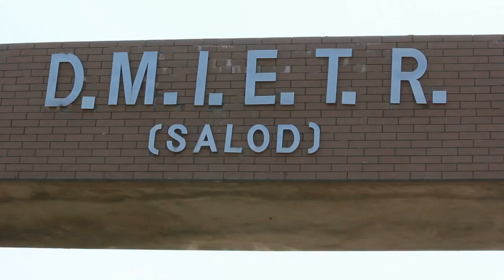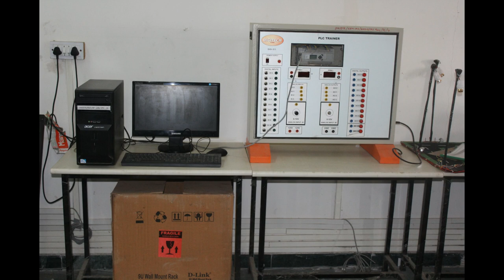DMIETR-Datta Meghe Institute Of Engineering Technology & Research | Best Engg.college In Maharashtra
Datta Meghe Institute of Engineering Technology and Research, [DMIETR] Wardha

Meghe Group of Institutions (MGI) has a long history of excellence in all genre of education. It was formed with a single minded purpose of developing a network of educational institutes for providing quality education in various disciplines of study in Vidarbha, a relatively undeveloped region in our country. Institutes under the MGI have exceeded the scope of their vision and become the yardstick for other institutions to match up to. This strength has been developed from outstanding students, dedicated faculty, supporting staff and genuine commitment to students and a strong desire to contribute to growth of the nation.

--Best Department of
Electrical Engineering--

The department of Electrical is committed to become an epitome of excellence for higher studies & promote research and development activities. The department strives hard to provide an environment to its students to inculcate self-discipline high integrity and good personality so as to become technically competent professionals to serve as valuable resource to the society and industry.

The department captures and reflects the institutes mission by providing unsurpassed student centered teaching and learning and outstanding research provided by dynamic group of experienced faculties who are specialized in the field of engineering and few are pursuing Ph.D. Quality based teaching and learning methodology is adopted by the staff members to develop technical expertise and skill of students. Apart from catering to the needs of the students the department also encourages its faculty members in their research work.

The department has well equipped laboratories with state of the art equipments and a separate computer center with software that includes PSCAD, MATLAB, Dig silent, E-TAP. It also has Seminar Hall with capacity of 125 students and its own departmental library.

The department has a vivacious student forum  EESTA under which various activities such as technical symposiums are organized thereby enhancing leadership skills teamwork and technical abilities of the students. Regular industrial visits and in-plant training is provided to the students. Department organizes various Technical Expert Lectures and skill development programs by inviting eminent personalities from premiere institutes and industries to boost the technical competency of students.

College Address

Datta Meghe Institute of Engineering, Technology & Research

Address

Salod (Hirapur), Wardha
(Maharashtra)

Phone No.

Fax No.

Principal

Dr. Prasanna Zade

Administrative Officer

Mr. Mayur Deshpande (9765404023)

Incharge [Academic Matters]

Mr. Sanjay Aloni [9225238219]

Incharge [Planning & Administration]

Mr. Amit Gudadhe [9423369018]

1st Year Coordinator

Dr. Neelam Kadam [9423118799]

Polytechnic Coordinator

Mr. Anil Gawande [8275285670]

HOD Electrical

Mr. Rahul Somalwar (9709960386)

Video, Editing, Shots, Directions and directed by :- "Swapnil Wakode"

A very special thanks to our Principal sir, Head of Electrical department and all the members who contributed in this work.